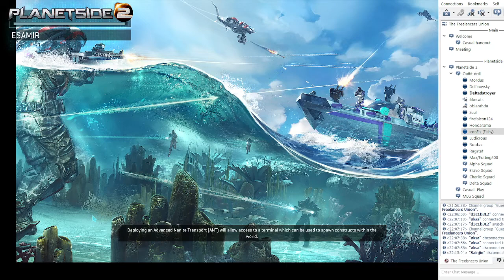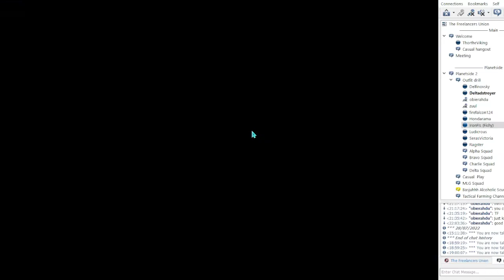Freelancers Union Grand Prix First Edition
2022/07/30 22:02:33